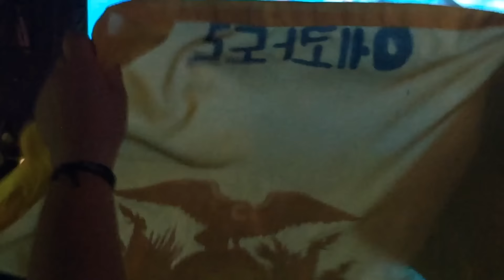B1A4 (비원에이포): intro | Adventure Tour in Peru 20160217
[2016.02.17] B1A4 Adventure Tour in Lima, Peru 🇵🇪

📍Anfiteatro del Parque de la Exposición